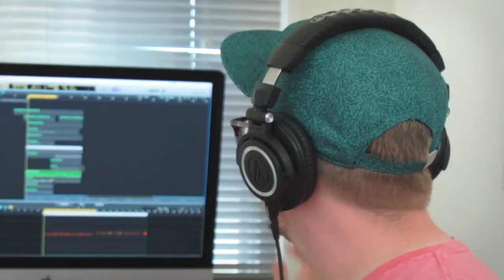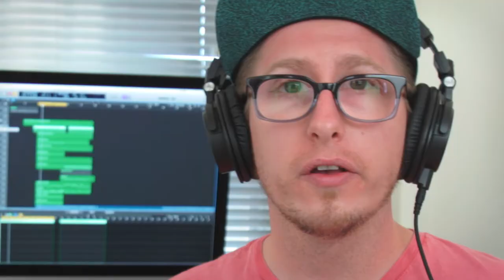Making a LoFi Hip Hop Beat using Bill Evans and Louie Armstrong Jazz Samples | Logic Pro X | BBO 003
New vlogs every Monday!

This week I break down I created a super chill lofi hip hop beat using jazz samples from Bill Evans and Louie Armstrong. It's a little bit different than the last few episodes, but I think it makes more sense this way.